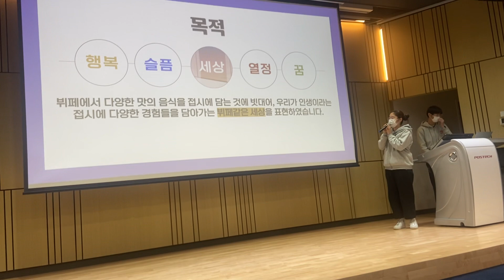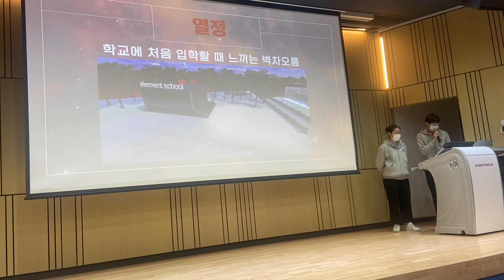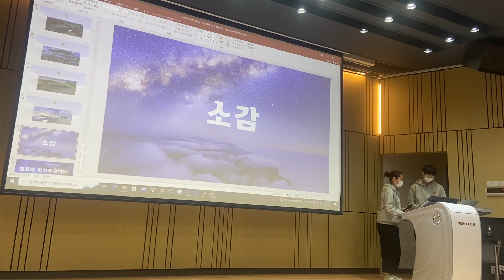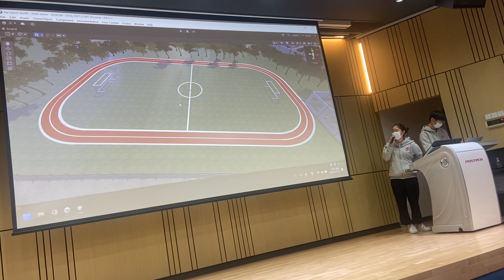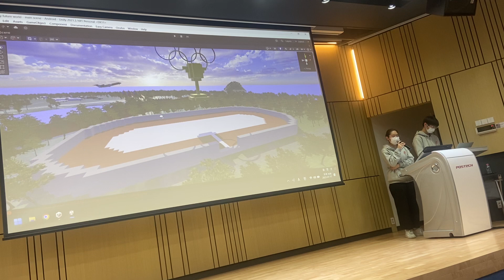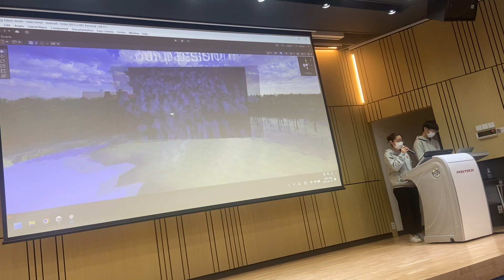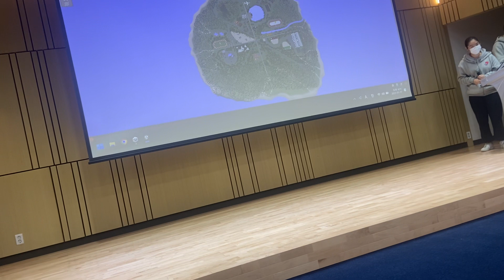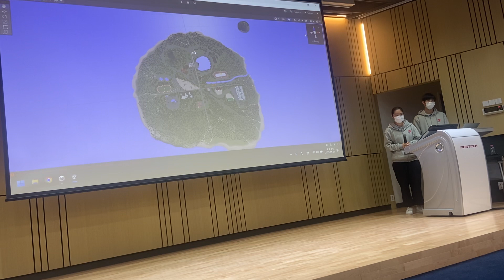2023 Postech 짐재력개발 최종평가 - group 14